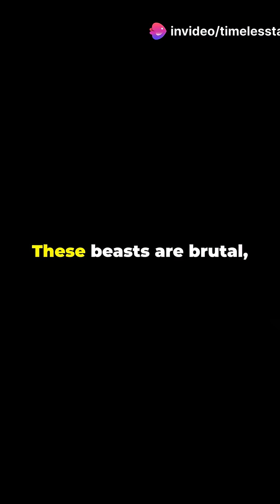This Hippo Fact Will Blow Your Mind 💥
Think hippos are harmless? These 90 seconds will change your mind. From their fake blood "sweat" to bone-crushing bites, here are 5 facts about hippos you’ve never heard before.